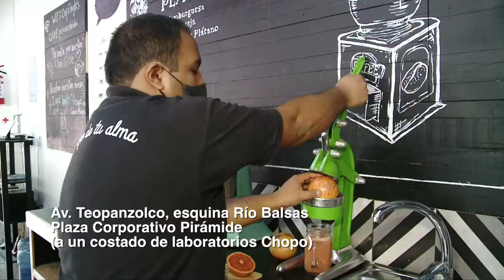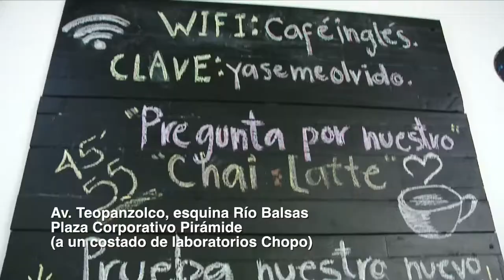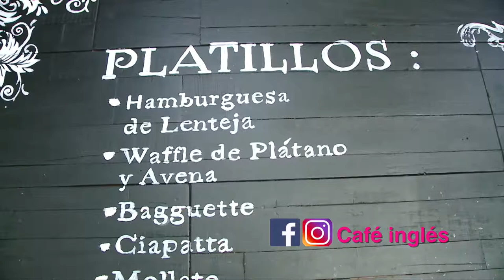APOYO LOCAL CAFE INGLES